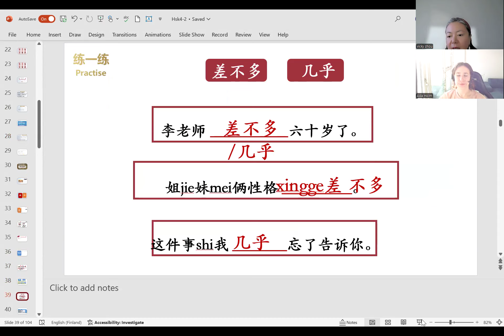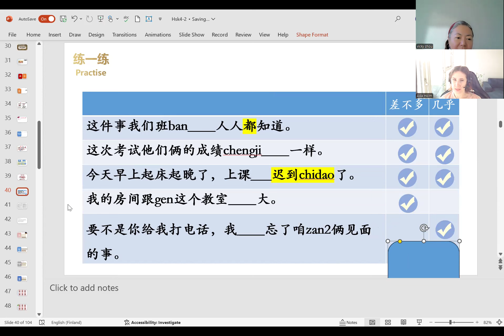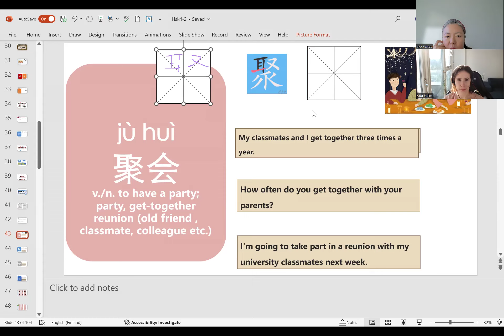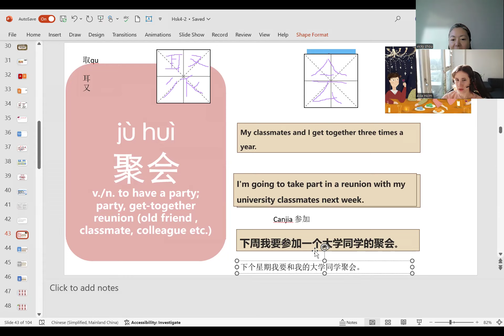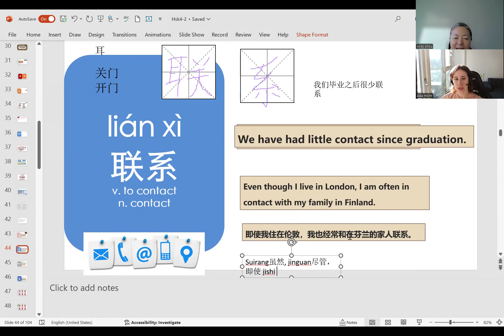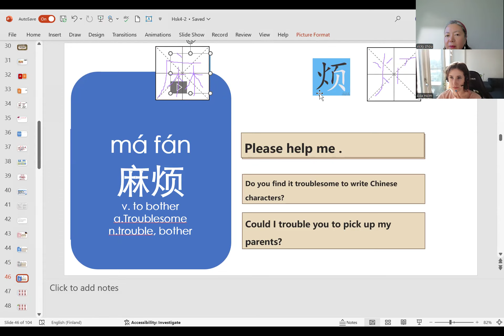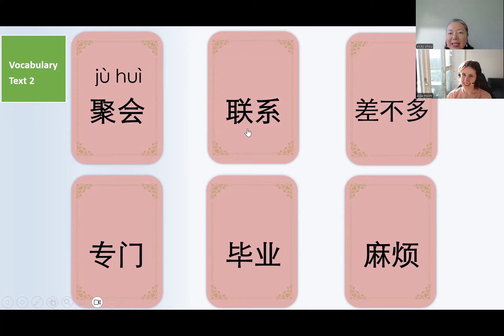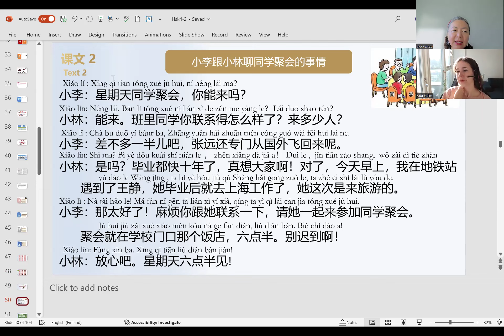Chinese HSK4 Lesson 2 (4) 真正的朋友 Ture friend! Text 2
This is the 4th part of Lesson 2,  HSK 4 Standard Course for mandarin study.
We continue to  practice phrase of 差不多 and 几乎 almost
Then we cover all the new words and phrases in text 2 , 我们学习写汉字，
我们造句

聚会 (jùhuì)
 Gathering or party
Explanation: A get-together, often used for social events like a class reunion or a party among friends.
我们下周六有一个朋友聚会，你要来吗？

联系 (liánxì)
 To contact or to get in touch
Explanation: This verb is commonly used when referring to making contact with someone, either through phone, message, or in person.
你最近联系了你的大学同学吗？

麻烦 (máfan)
Trouble, bother, or inconvenience
Explanation: This word can be used as a noun to mean "trouble" or as a verb to politely ask someone for a favor (similar to saying "Could you please..." or "Sorry to bother you"). For example, in the text, "麻烦你跟她联系一下" means "Could you please contact her."